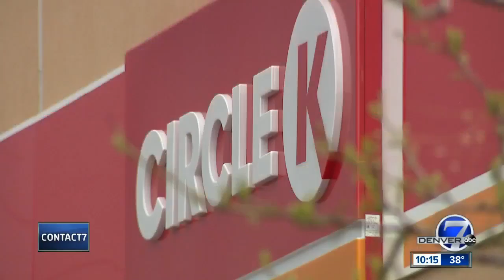Truck stolen in Denver with Corgi puppy inside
A man and his four-legged best friend planned to travel the country together but when they stopped in Denver the truck they were using was stolen.